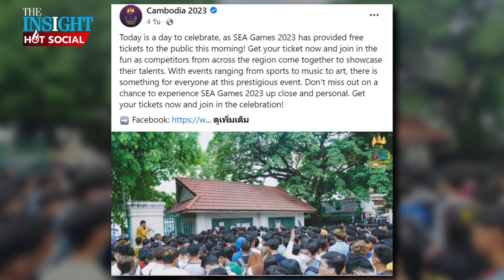ซัดกันเอง เขมรสุดวุ่นวายแห่แย่งตั๋วฟรี อย่างไร้ระเบียบ สมเป็นเจ้าภาพซีเกมส์มั้ย | HotSocial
"ชาวกัมพูชา" ซัดกันเอง บ่นยับสุดวุ่นวายแห่แย่งตั๋วซีเกมส์ฟรีอย่างไร้ระเบียบ หลังฝ่ายจัดแจกตั๋วฟรี ไม่สมเป็นเจ้าภาพซีเกมส์